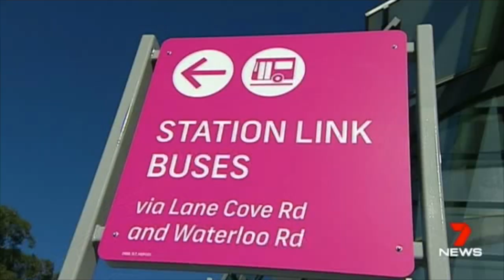Sydney Seven News | Chatswood to Epping rail closure, 2 Oct, 2018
The closure of Epping to Chatswood rail line while developing the Metro and using Station Link buses.  The beginning has been clipped.